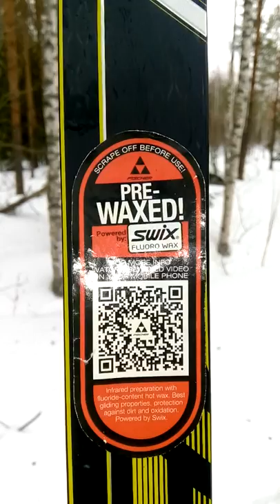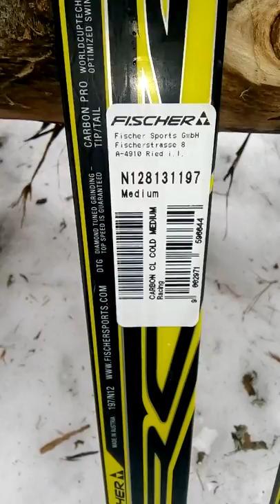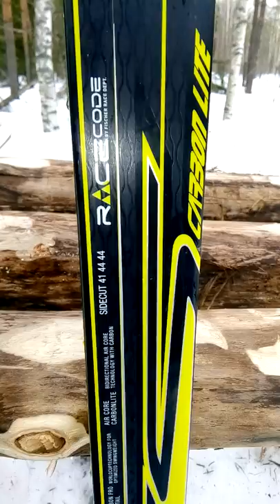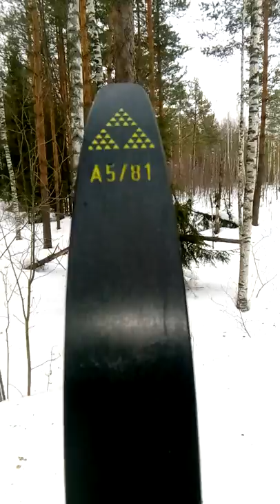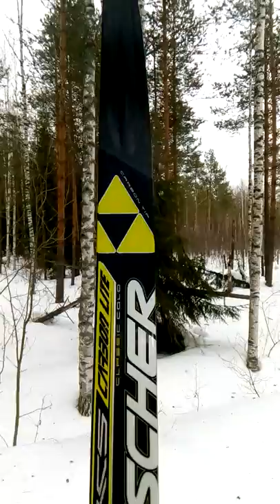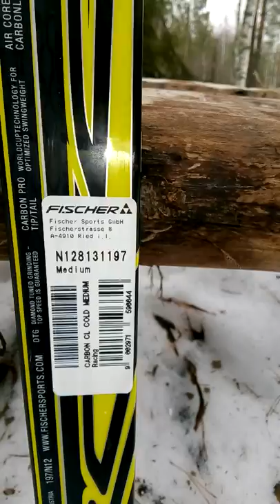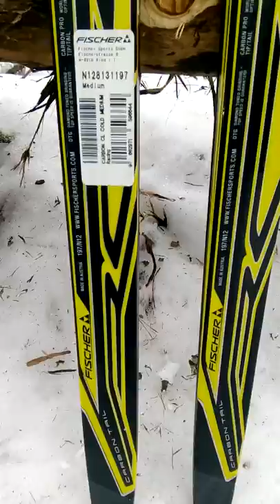Fischer Cl Cold Medium Nis , обзор ( подробно ) .